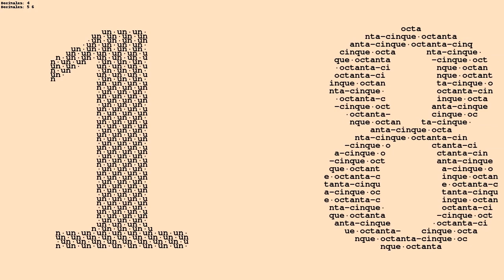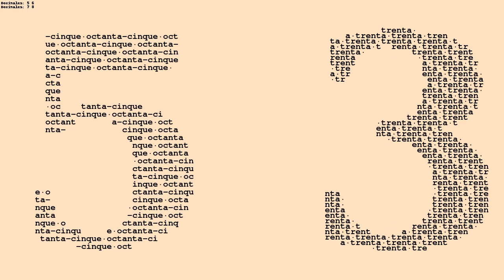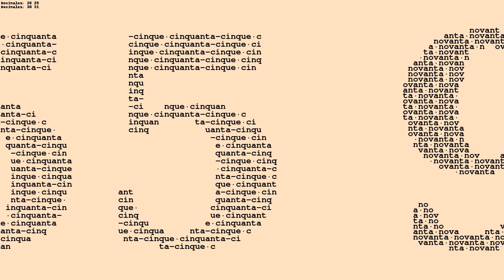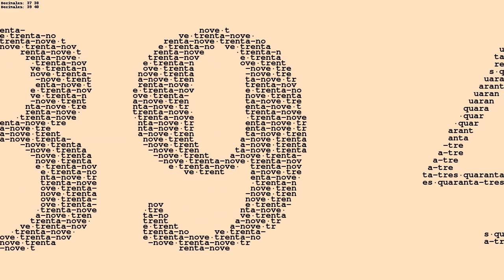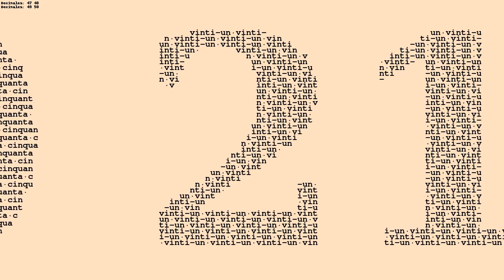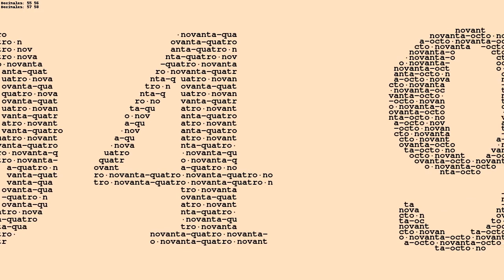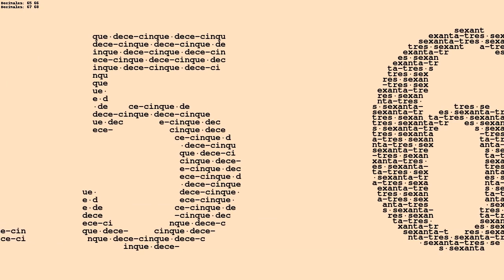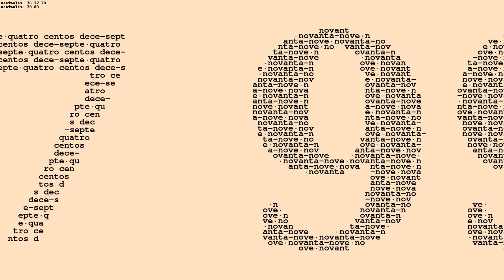Sex Puncto Duo Octo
Un circulo es sex comma duo octo (circa) vices su radio.
Rolos in ordine del apparentia:
   6  sex
   .  puncto
   2  duo
   8  octo
   3  tres
   1  un
  85  octanta-cinque
  30  trenta
   7  septe
  17  dece-septe
   9  nove
   5  cinque
  86  octanta-sex
   4  quatro
  76  septanta-sex
  92  novanta-duo
  52  cinquanta-duo
 867  octo centos sexanta-septe
  66  sexanta-sex
  55  cinquanta-cinque
  90  novanta
   0  zero
  57  cinquanta-septe
  68  sexanta-octo
  39  trenta-nove
  43  quaranta-tres
  38  trenta-octo
  79  septanta-nove
  87  octanta-septe
  50  cinquanta
  21  vinti-un
  16  dece-sex
  41  quaranta-un
  94  novanta-quatro
  98  novanta-octo
  89  octanta-nove
  18  dece-octo
  46  quaranta-sex
  15  dece-cinque
  63  sexanta-tres
  28  vinti-octo
  12  dece-duo
 572  cinque centos septanta-duo
 417  quatro centos dece-septe
  99  novanta-nove
  72  septanta-duo
Le regula es que cata numero appare solmente un vice.